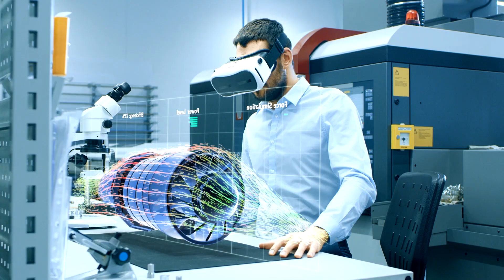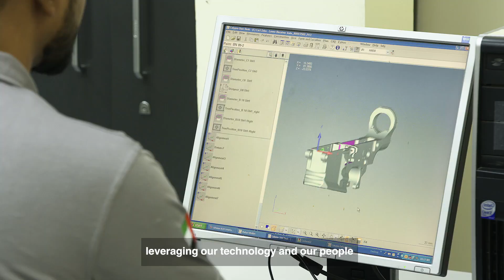EDGE: An advanced technology conglomerate in the UAE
His Highness Sheikh Mohamed bin Zayed Al Nahyan, Crown Prince of Abu Dhabi and Deputy Supreme Commander of the UAE Armed Forces today inaugurated EDGE, a company set to reposition the UAE as a notable global player in advanced technology.

With the digital era creating unprecedented challenges and opportunities, EDGE is positioned to disrupt capabilities across a wide breadth of industries. Starting with break-through innovations in the high investment defence sector, and with a priority on national security, EDGE is consolidating more than 25 entities, including subsidiaries from the Emirates Defence Industries Company (EDIC), Emirates Advanced Investments Group (EAIG), Tawazun Holding, and other independent organisations.